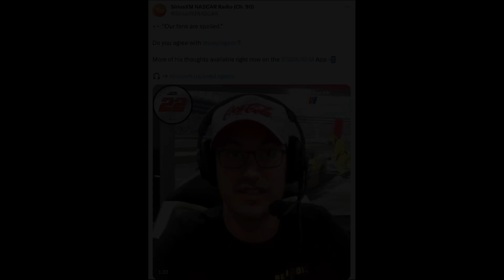Is Lack of Fan Access to Drivers in NASCAR an Issue?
Joey Logano took to Sirius XM NASCAR Radio to discuss the athlete access NASCAR provides to their fans. Some fans say the access isn't enough while others praise the sport for going above and beyond.

Taylor examines all sides of the argument and analyzes the situation.

From show creator Taylor Kitchen, welcome to Above The Yellow Line! Tune in each week to talk all things NASCAR with live streams most Thursday nights!